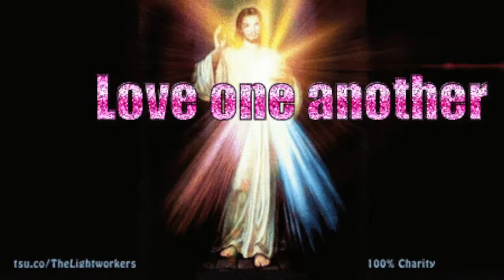Popeyes Male Karen Unleashes Racist Rant On BLACK Workers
Popeyes PSYCHO Unleashes Racist Terror On Workers
Maaaaaaan!!!